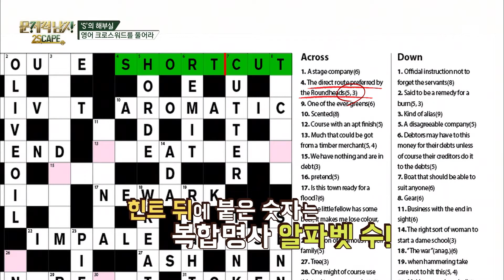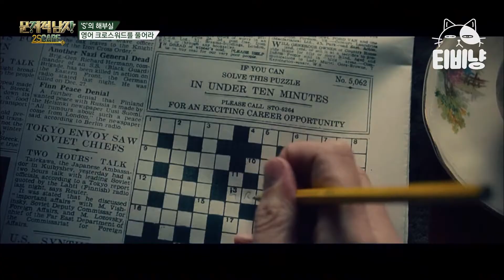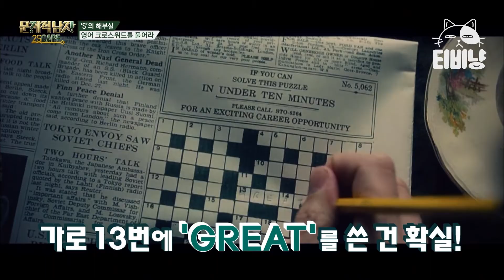[티비냥] 갑분장기자랑ㅋㅋㅋㅋㅋ 밀실에 갇혀 터져버린 키 개인기 | 문제적남자 151206